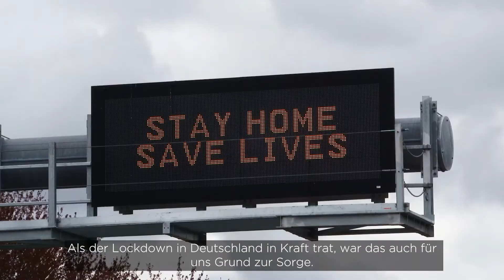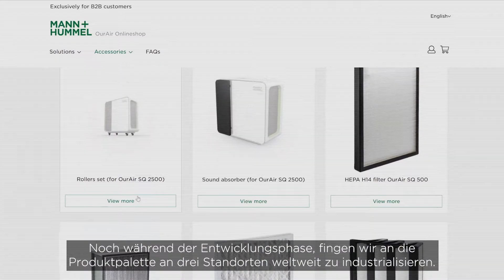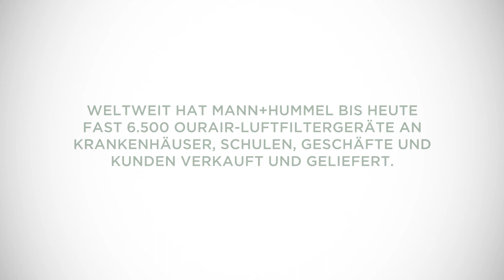MANN+HUMMEL - Die Geschichte von OurAir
Seit dem Ausbruch von COVID-19 hat die Bedeutung einer gesunden Luftqualität ein neues Niveau erreicht.

In einem Sommer haben unsere Teams bei MANN+HUMMEL vier mobile Luftreiniger entwickelt, um die Corona-Pandemie zu bekämpfen. Es war eine gemeinsame Anstrengung, um die ungewöhnlichste Herausforderung zu meistern.